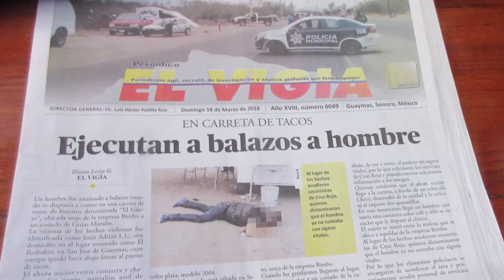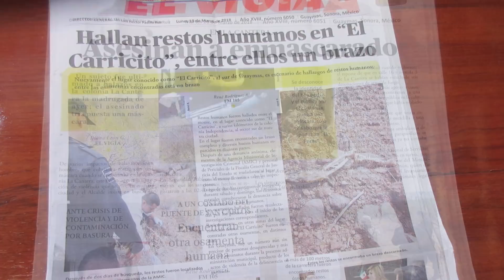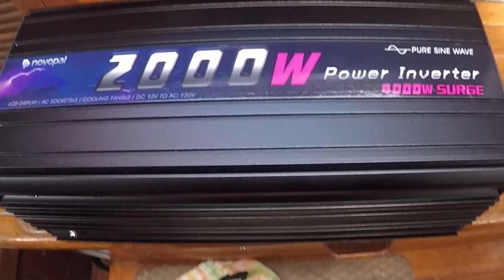Ep. 32 - Uneasy Times in Guaymas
Outboard thefts, escalating violence in Guaymas and a dangerous inverter are all part of the past month on the water for Lee and Trudy.